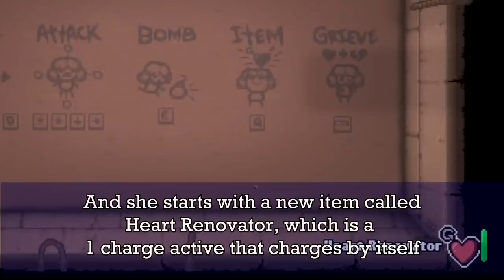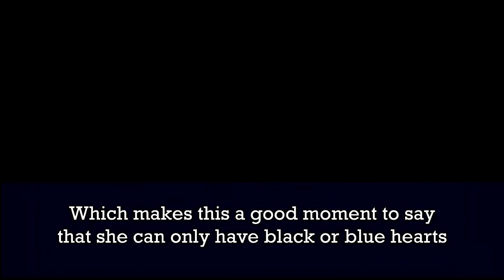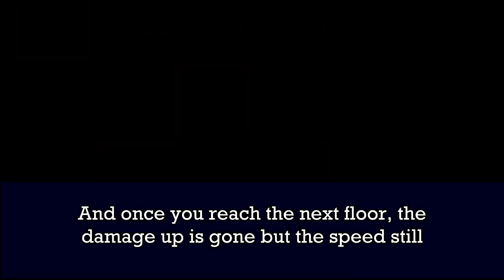Heartbreaking and Blessings! - Furtherance Showcase (Outdated) | Tboi Repentance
0:00 Intro
0:25 Leah
4:03 Leah's Birthright
4:42 Weird stage change and Tainted Leah
6:34 Rougewatermelon moment
6:37 Tainted Leah's Birthright
7:24 Actually this part was a bug, hehe
8:00 Blessing of Sighted
8:43 Blessing of Known
9:04 Blessing of Light
9:44 Blessing of Order
10:12 Blessing of the Unhinged
10:55 Blessing of the Found
11:13 Blessing of Triumph
11:35 Curse of Sorrow
11:57 Ending